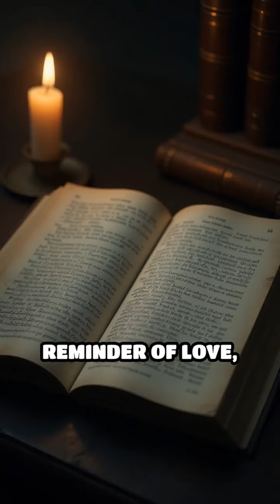The Haunting Legend of La Llorona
Have you heard of La Llorona? Her tale is haunting and tragic. Discover the chilling truth behind this legendary wailing woman.